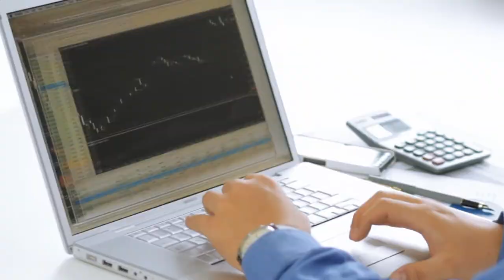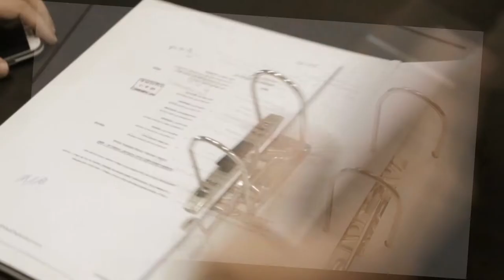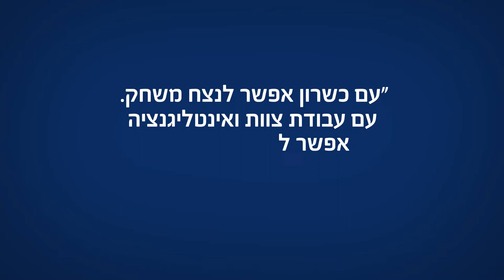GKH Clip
Learn about the GKH practice areas and team